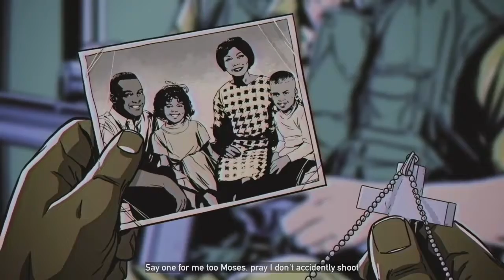A Different Experience| Far Cry 5 DLC Hours Of Darkness (Coolguy)